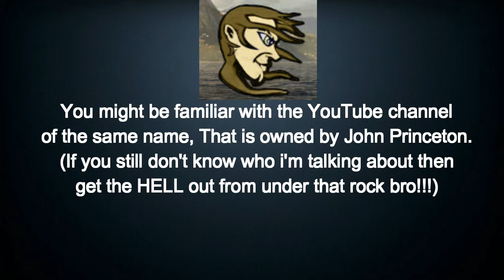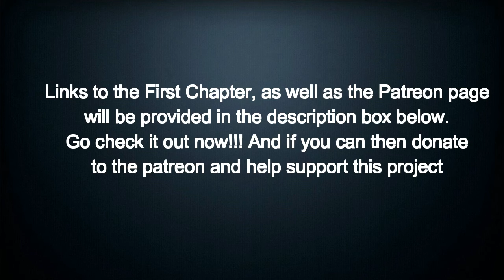Clash of Deities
Chapter 1 -